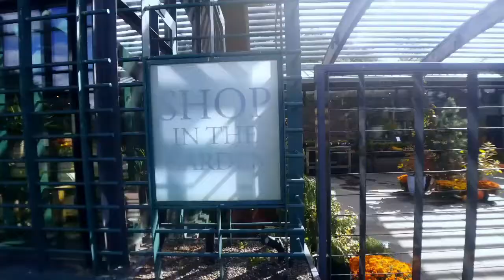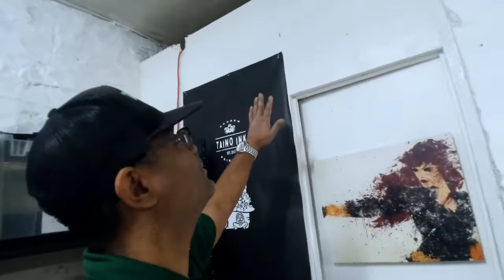Start your screen printing business/ shop tour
Vist our web site for the best screen printing prices

Thank you for taking the time to watch the videos I uploaded. I truly appreciate the love.

Silk Screen Printing Vlog, Screen Printing Vlog, Screen Printing how to, T shirts

t shirt printing, t shirt print, t-shirt, screen print, screen printing, screenprint, silk screen printing, silkscreening, silk, screen, printing, taino ink, johnny agosto, Do it